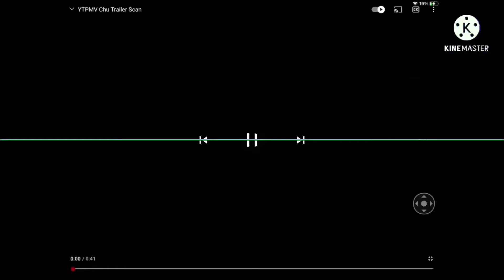Scan vs round 3